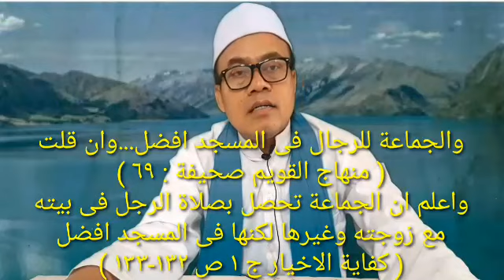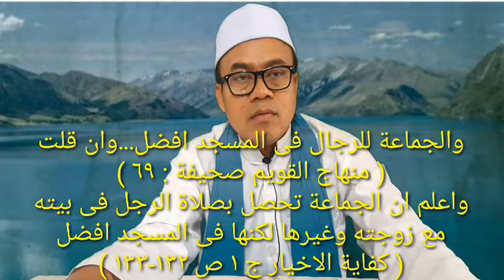Bagi Laki-laki yang sudah berkeluarga, lebih baik sholat jama'ah di masjid atau di rumah...?